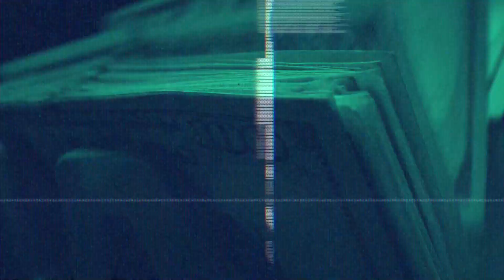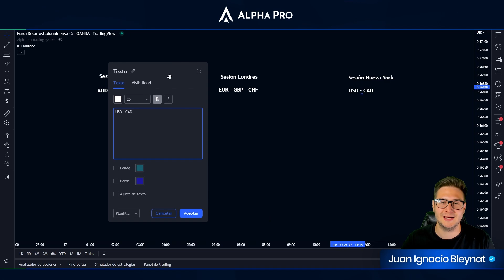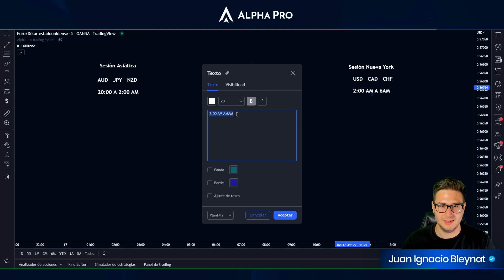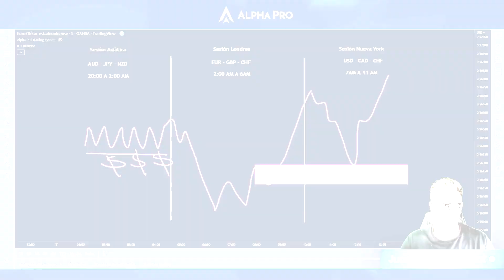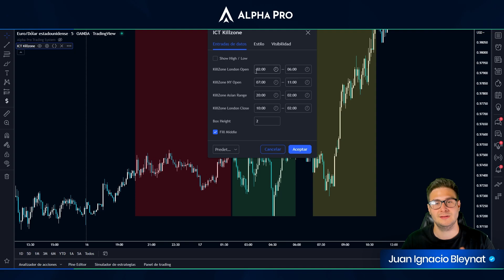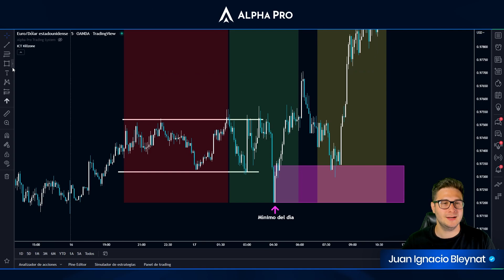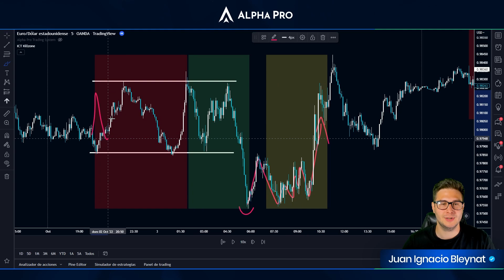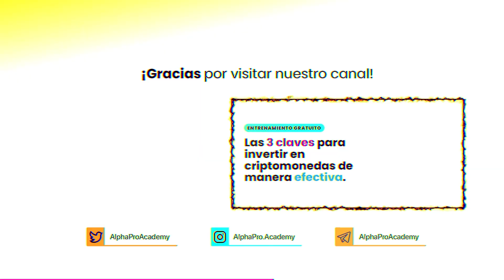Horarios de Operativa - Killzones (Londres y NY en Forex y Stocks)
👉 Te contamos cuáles son los horarios de operativa en la sesión de Londres y Ny para operar en Forex y Stocks.

👉NOMBRE DEL INDICADOR: ICT Sessions [Killzones] By leonsholo

Las killzones son un factor importante a tener en cuenta en el precio para poder determinar la dirección del mercado.

Encontrarás un regalo en el primer comentario 🎁.

🎯 ¿Quieres obtener información valiosa como está? Únete a la MasterClass en vivo gratuita que realizamos todas las semanas

🔌 Conéctate con la mejor comunidad de Traders

Advertencia de riesgo:
Por favor, recuerda que el Trading es una actividad que pone en riesgo tu dinero y antes de hacerlo debes entender y aceptar los riesgos que eso supone. Entre el 90% y el 95% de las personas que comienzan en el Trading pierden su dinero. AlphaProAcademy.com no ofrece recomendaciones sobre Inversión ni sobre compra o venta de acciones ni de ningún activo financiero. AlphaProAcademy.com no se responsabiliza de la información mostrada por la plataforma de Trading usada en los vídeos ni de los fallos que la misma pudiera cometer.
AlphaProAcademy.com es una web que ofrece información sobre los mercados financieros y Criptodivisas - información de la que no nos responsabilizamos si tuviera algún error - además de publicar cursos de Trading que nos parezcan de calidad e interesantes para nuestros lectores.
Es posible que la información mostrada en AlphaProAcademy.com contenga errores. Usamos fuentes de información de distintos proveedores por lo que no nos podemos hacer responsables de los errores contenidos en dicha información. Estos vídeos son solo para fines educativos.